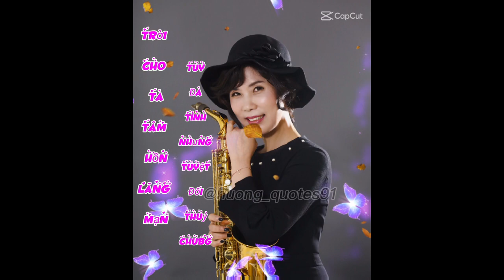Cover 사랑 리듬 Slow Rock (가수 나훈아) 올겐연주